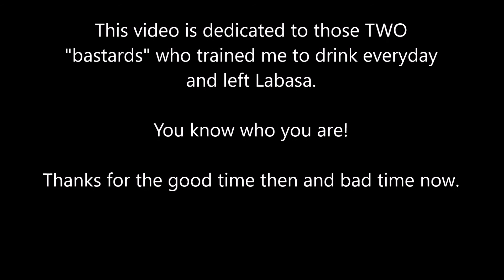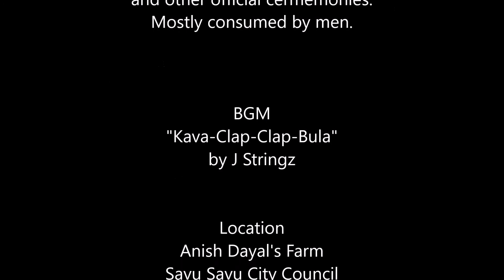Kava Sessions at Vanua Levu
Kava (Grog) is a natural plant root that is powdered and extracted with water. The back ground music describes the rest. It is a national drink served at all important ceremonies at home and in the state. It tasted (when strong) like "vasambu" (Tamil) or Acorus Calamus.